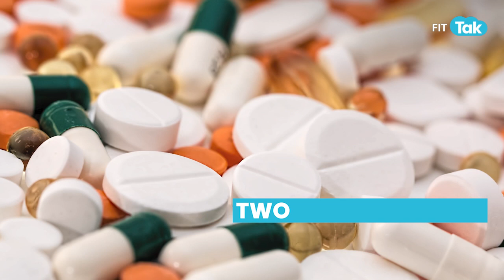How Different Season Can Affect The Asthma? | Seasonal Asthma Causes & Treatment | Fit Tak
Seasonal Asthma: Asthma symptoms can vary greatly with the changing seasons. Understanding the link between seasonal changes and asthma can help manage allergic asthma more effectively. Here’s how different seasons can affect asthma and what you can do about it.
1. Spring
Spring Season Allergy Symptoms: Spring is notorious for high pollen counts, which can trigger allergic asthma and cause symptoms like an allergy cough, sneezing, and itchy eyes. How to Manage It:
- Stay indoors on high pollen days.
- Use air purifiers.
- Take prescribed antihistamines.

2. Summer
Summer Season Allergy Symptoms: Warm weather can increase pollen and mold spore levels, leading to more frequent asthma attacks. Humidity can also exacerbate asthma symptoms. How to Manage It:
- Keep windows closed to keep pollen out.
- Use air conditioning.
- Stay hydrated and avoid outdoor activities during peak pollen times.

3. Fall
Fall Season Allergy Symptoms: Fall brings an increase in mold spores and ragweed pollen, which can trigger asthma symptoms. How to Manage It:
- Clean and check for mold in your home.
- Use dehumidifiers.
- Avoid raking leaves, as it can stir up mold and pollen.

4. Winter
Winter Season Allergy Symptoms: Cold air can be a significant trigger for asthma. Indoor allergens like dust mites and pet dander are also more prevalent in winter. How to Manage It:
- Keep your home warm and free from drafts.
- Wear a scarf over your nose and mouth when going outside.
- Maintain clean indoor air by vacuuming and using air filters.

Watch the video to know a few tips you can follow to control Asthma during winter.
By understanding how different seasons affect asthma and recognizing the seasonal allergy symptoms, you can take proactive steps to manage your allergic asthma effectively throughout the year.